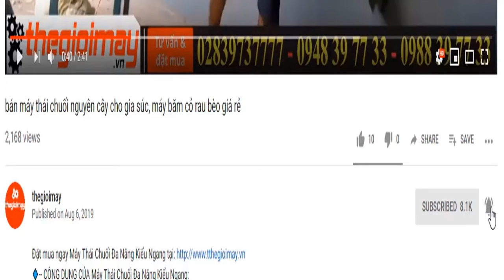Test máy thái chuối làm thức ăn cho gà tốt nhất hiện nay, motor 2,2kw bảo hành 18 tháng